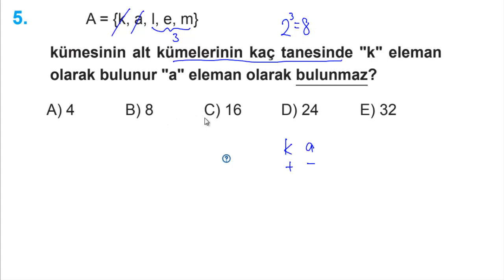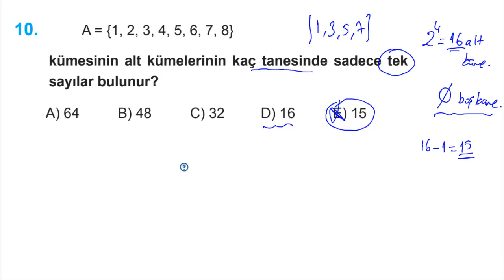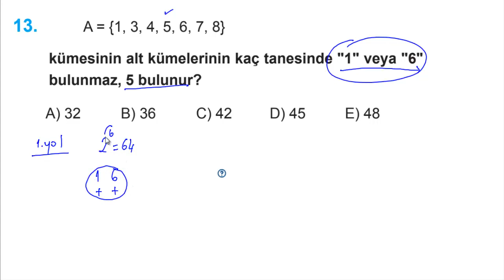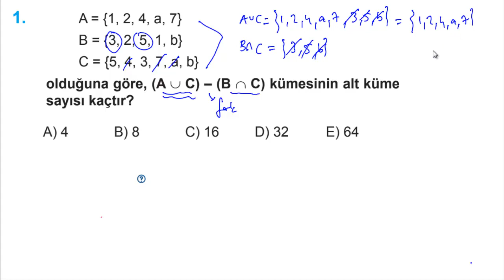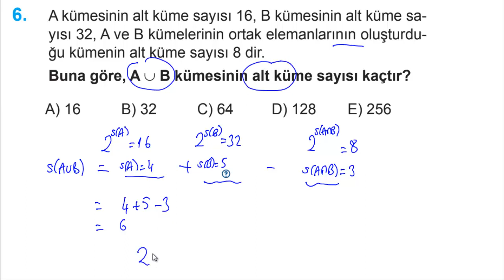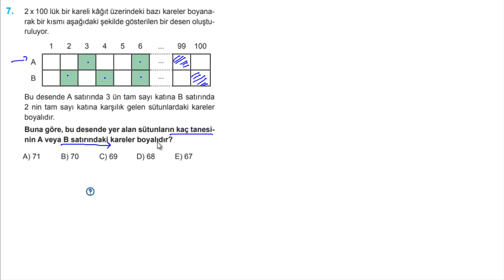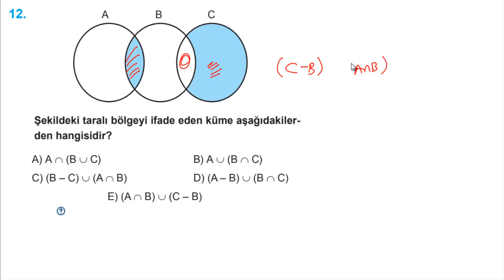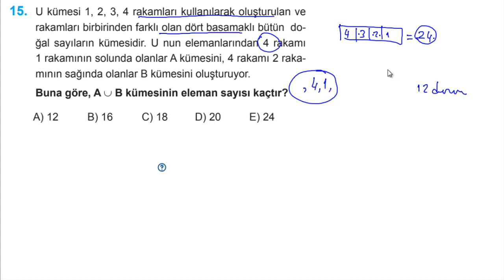KÜMELER-1 SORU ÇÖZÜMÜ EĞİTİM VADİSİ PDF FÖY 37 TYT 2021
►Yeni bir video serisi ile karşınızdayım. Bu videoda KÜMELER-1  SORU ÇÖZÜMÜ EĞİTİM VADİSİ PDF FÖY 37 TYT 2021 i inceledik.